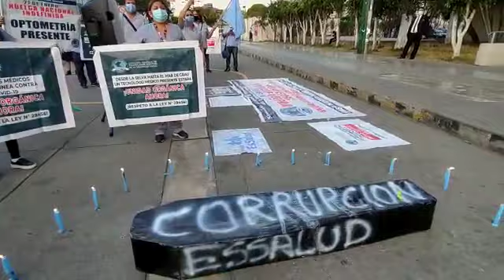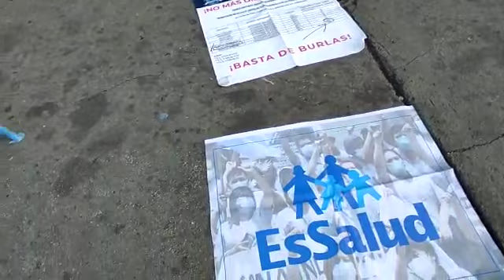Médicos y trabajadores realizan plantón exigiendo que se atiendan sus demandas | PBO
PBO Noticias | Médicos y trabajadores realizan plantón exigiendo que se atiendan sus demandas

¿Qué opinas?